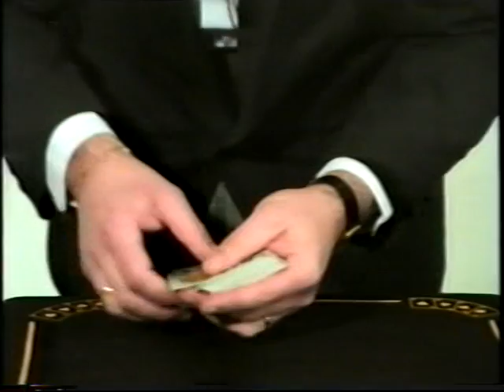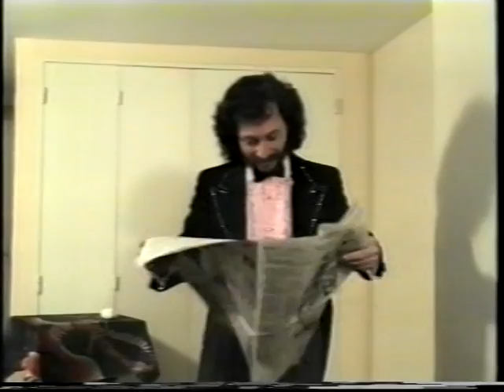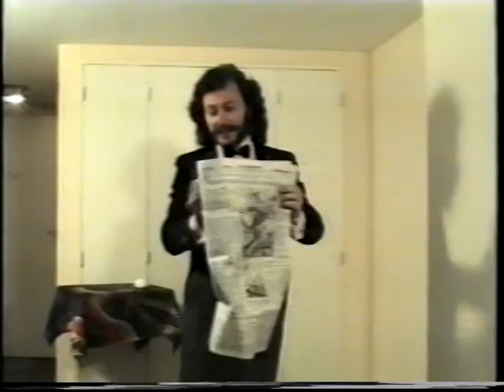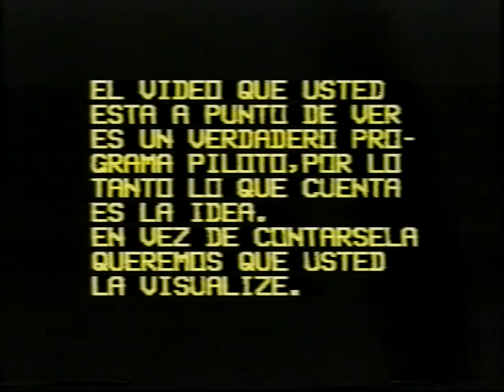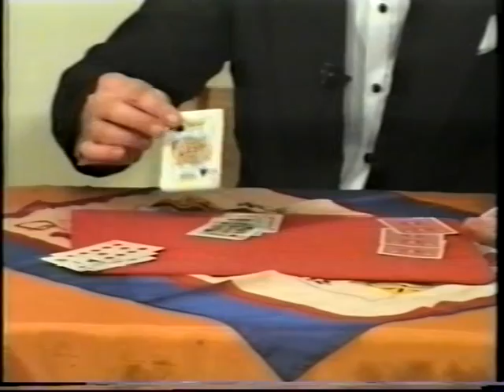Eduardo Esteban Magic in TV y Bloopers